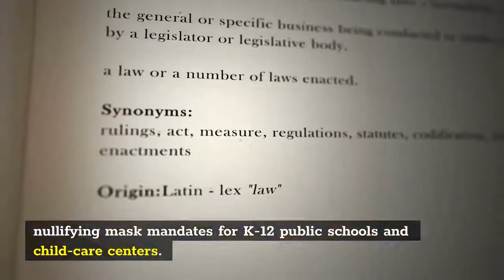Kentucky Lawmakers Scrap Statewide Mask Mandate In Schools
FRANKFORT, Ky. (AP) — Kentucky lawmakers, many not wearing masks, voted Thursday to scrap a statewide mask mandate in public schools and shifted masking decisions to local school boards, acting in a special session as the state's worst COVID-19 surge threatens to overwhelm hospitals. The GOP-dominated legislature set education policies in response to disruptions caused by the virus, which has forced dozens of school districts to close classrooms. The masking provisions sparked emotional debate on the third and final day of the special session called by the Democratic governor to address the pandemic. Gov. Andy Beshear responded late Thursday night by vetoing portions of the bill nullifying mask mandates for K-12 public schools and child-care centers. Republican lawmakers quickly overrode his vetoes, completing their work to end statewide mask mandates. Lawmakers ended the special session soon after that. Beshear's veto message referred to masks as a "safe and effective way" to combat the spread of COVID-19. The governor previously issued statewide mask mandates and recently said he thought another mask order was needed to confront the current surge. The special session marked a power shift in the state's response to the virus. Throughout the pandemic, Beshear acted unilaterally in setting statewide virus policies, saying his actions saved lives. Republicans branded his actions as overly broad and stringent. The special session comes as Kentucky's hospitals struggle with a record influx of virus cases. Beshear warned Thursday that only 90 adult intensive care beds were available statewide. He noted nearly two-thirds of Kentucky's hospitals face critical staffing shortages, and more than 300 Kentucky National Guard members will be headed to 21 hospitals to assist health care workers."Our hospital situation has never been more dire in my lifetime than it is right now," Beshear said. Working late into the night, Republican lawmakers asserted their newfound dominance in shaping Kentucky's pandemic policies — the result of a state Supreme Court ruling last month. The court cleared the way for laws to take effect limiting the governor's emergency powers to impose virus restrictions. The governor responded by calling the legislature into session. The school-related bill nullified the state school board's requirement that anyone in public K-12 schools wear a mask. It also ended a separate state mask mandate for child-care centers. Another bill winning final passage Thursday night imposed a prolonged ban on any statewide mask mandate, leaving masking decisions up to local governments and businesses. It was part of a broad measure addressing medical staffing, vaccines, tests and treatments related to COVID-19. Beshear also vetoed mask provisions in that bill. Republican lawmakers swiftly overrode that veto as well. The legislature also passed a measure to appropriate more than $69 million in federal funds for pandemic-related efforts.